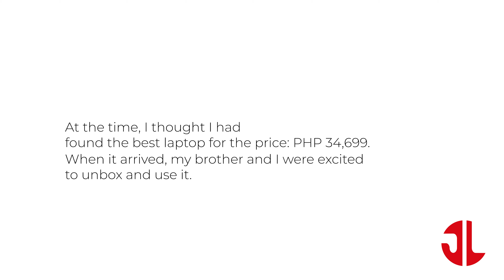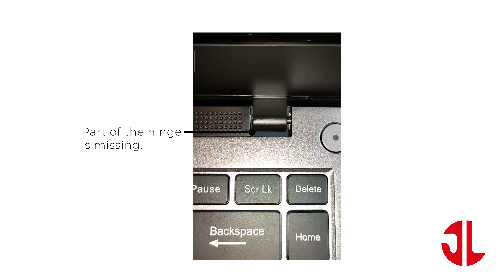Infinix Inbook X1 Pro - Unboxing and Problems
Infinix Inbook X1 Pro - Why You Shouldn't Buy This

In this video, we'll unbox the Infinix Inbook X1 Pro.
I'll also explain why you shouldn't get this laptop.

What do you use to film your videos? My Xiaomi Mi9T Pro smartphone
What is the software you use to edit your videos? Adobe Premiere Pro and Adobe Photoshop

Regards,
Jace